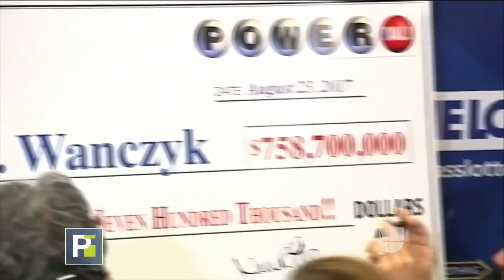El lotero que vendió el boleto ganador del Poweball donará su premio a los niños de casas de acogida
"El dueño de la tienda donde se vendió el boleto ganador recibirá 50,000 dólares por haberlo vendido. Por su parte, la ganadora de este premio histórico ya renunció a su empleo.